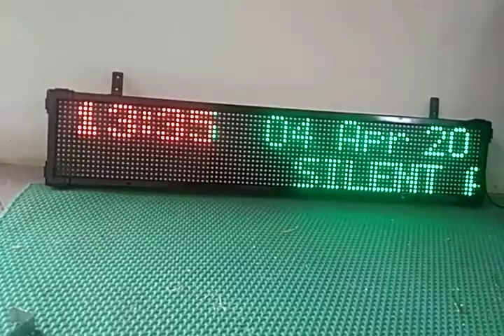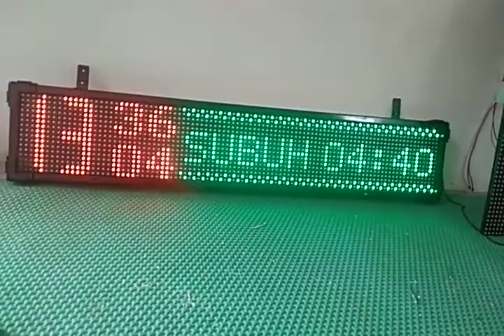Jam jadwal sholat digital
Jadwal sholat berdasarlan garis lintang daerah
Menampilkan 5  jadwal sholat,
Imsak dll
Remot android
Kami garansi servis 1 tahun
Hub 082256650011